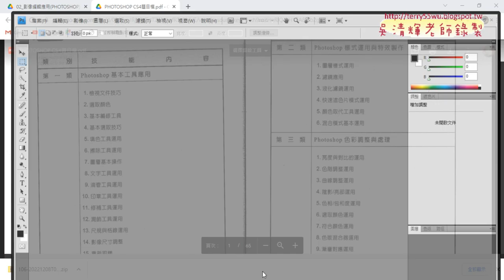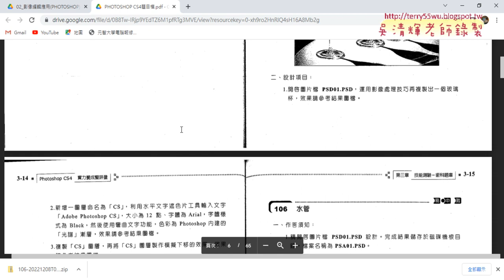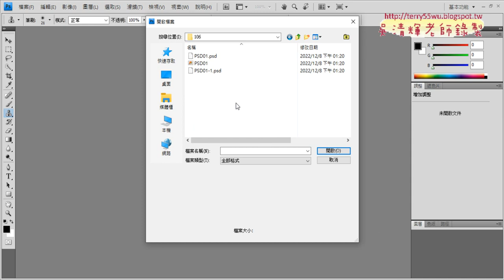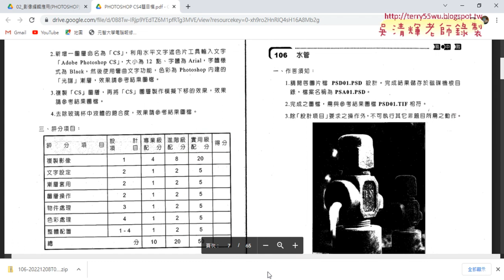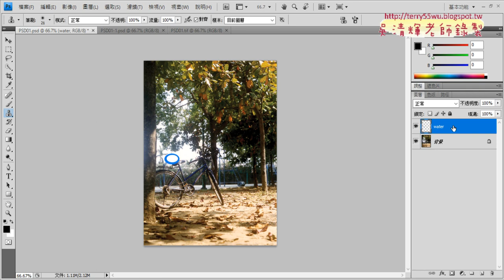01 本學期課程重點與106題解說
2022文獻數位化編輯與應用第12次上課錄影

01_本學期課程重點與106題解說
02_選取水管與背景模糊並降低飽和度與流水效果
03_複製圖層與縮小與降低透明度

吳老師  111/12/12